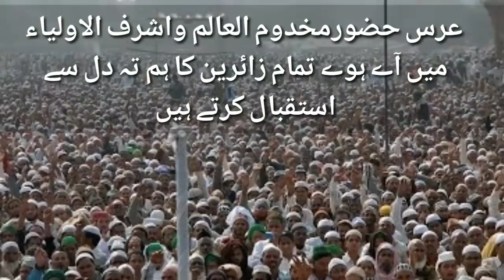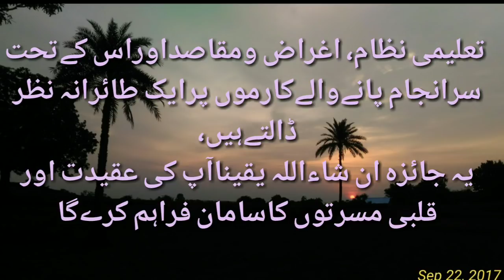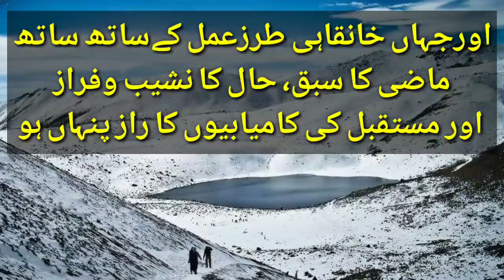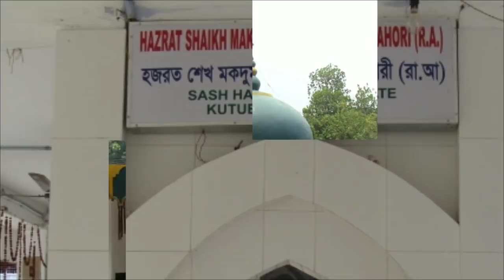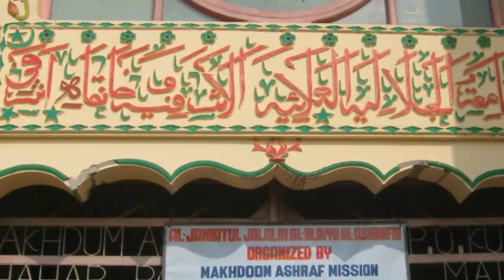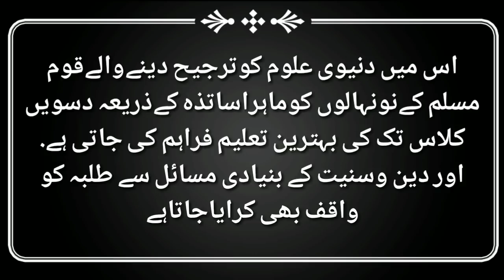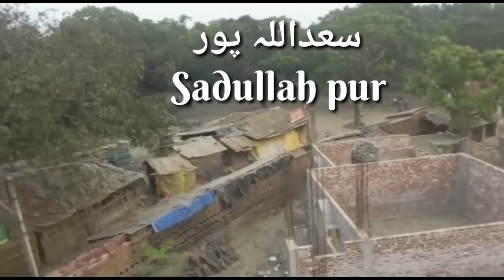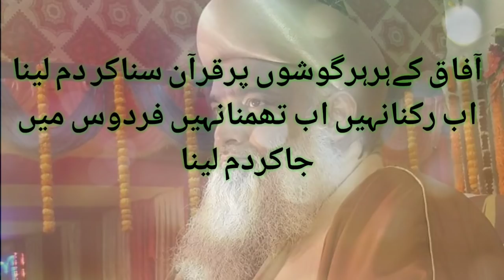Full Documentary Of Makhdoom Ashraf Mission And H.Sayyed Jalaluddin Ashraf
Covered Topics;
 Ye video Huzur Tajul auliya sayyed Jalaluddin AshrafAshrafi jilani ke Hukm pr Banaya gaya he.is video ko Pandua Sharif ke salana jalsa me Bade parde par live kiya gaya tha.is Video me humne Makhdoom Ashraf mission ke Bare me bataya he Aur Huzur qadri Miya ke bare me bataya he. Mkhdoom Ashraf mission kab banaya gaya.ashraful auliya ke bare me bataya he .

Hi  I'm M.Chand Ali Qamar Jameyee, Welcome My Youtube Channel"thought og peace".

@IZHAR CHANNEL  @Dini Mahfil  @Quadri Agency